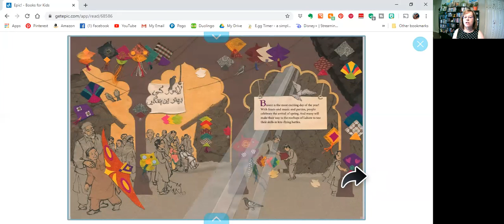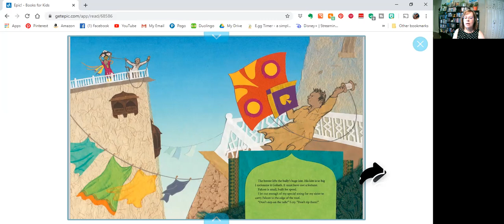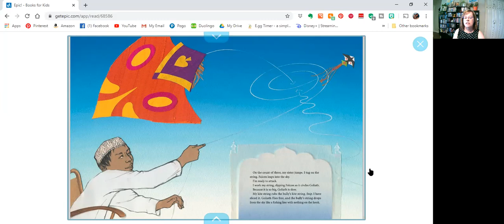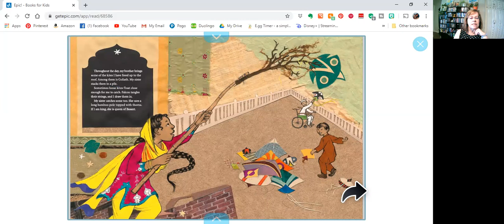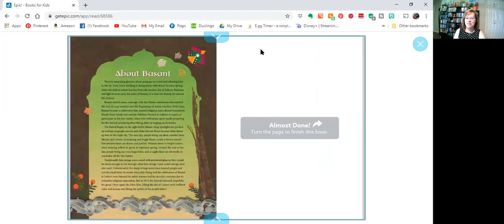PixieLin's Storytime: King for a Day written by Rukhsana Khan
A story about the Pakistani Kite Festival Basant.